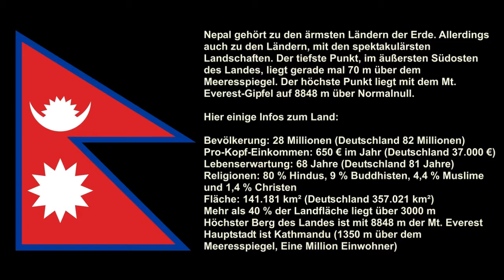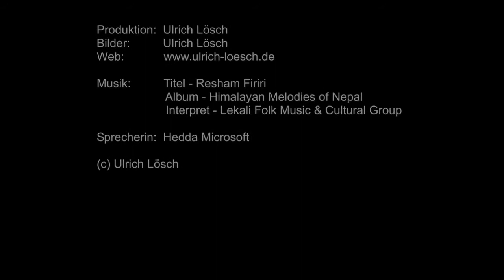Nepal - Kathmandu-Tal und Everest-Trekking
Flug von Frankfurt nach Kathmandu und Weiterflug nach Lukla. Auf dem Everest-Trek von Lukla zum Kala-Patthar und zurück. Besuch der Städte Kathmandu und Bhaktapur.

Reisezeit: November 2005
Reisedauer: Drei Wochen